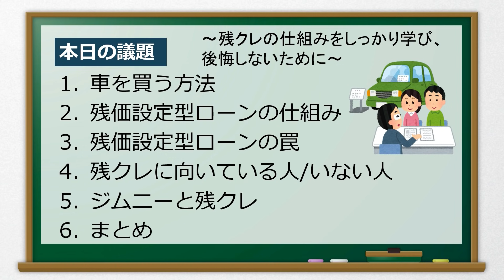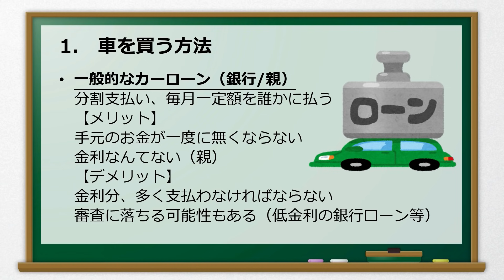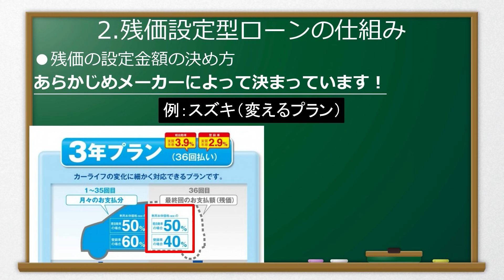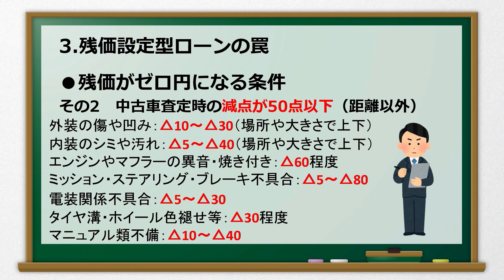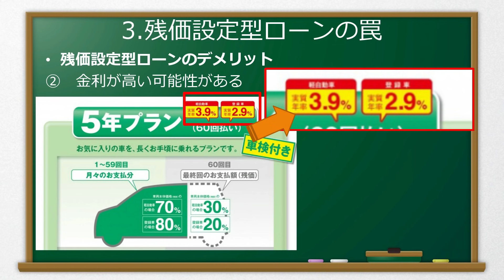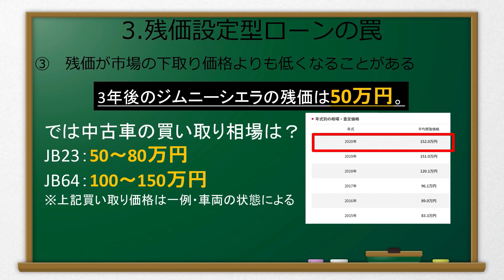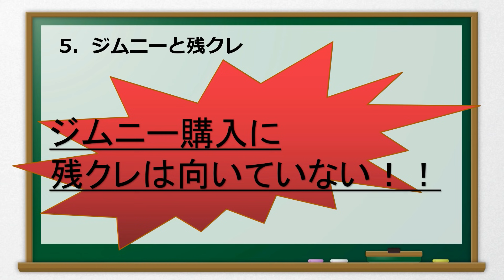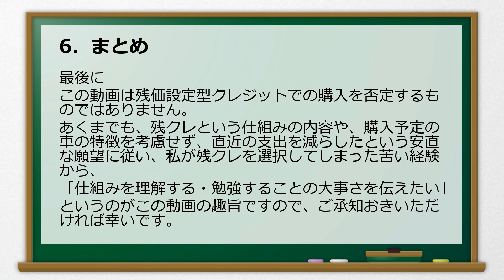新型ジムニーを残クレで買ったら後悔しました（残クレとジムニー）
みんなは後悔しないようにね…(´・ω・｀)
■VEHICLE
　SUZUKI Jimny SIERRA (JB74)  スズキ　ジムニーシエラ
■Camera
　Gopro HERO8
　Fujifilm XT-2
■TIRE
　BFGoodrich ALL TERRAIN T/A KO2 (215/70/16)
■WHEEL
　DELTA FORCE OVALマットスモークポリッシュ
■ジムニー関連購入品はこちらから
【非常用】
ブースターケーブル
牽引ロープ
携帯枕
緊急脱出用マット
【車中泊用】
寝袋
照明
車中泊用マット
エアマット
ジムニー専用サンシェード
【ドレスアップ用】
スコップホルダー
スコップ
【実用品】
ハンディクリーナー
天井収納ネット
タイヤ保存バック
スマホホルダーRAMmount
RAMmountアーム
RAMmountM8ボルトベース
サイドテーブル
リアデフォッガーカバー
【サイドタープ用】
タープ
タープ用ポール